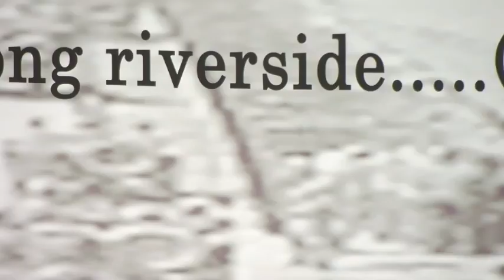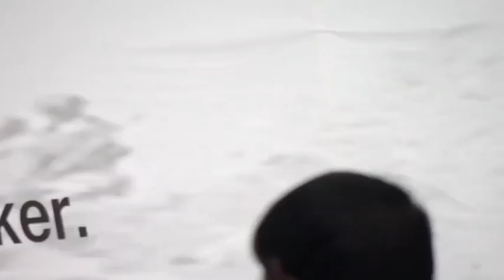[워커대장 60주기 추모식] 김리진 회장 : 인사말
2010년 12월3일 오전 서울시청 광장. 초대 주한미군사령관 웰턴 해리스 워커 대장 60주기 추모식. 불어오는 강풍에 빈 의자들이 밀려나는 등 추운 날씨에 광장에 앉은 6-25남침전쟁 참전용사 등 참석자들이 낙동강방어선을 지켜낸 고인의 위업을 기렸다.